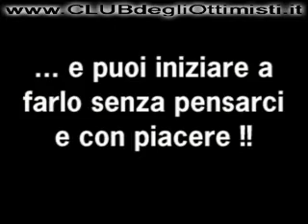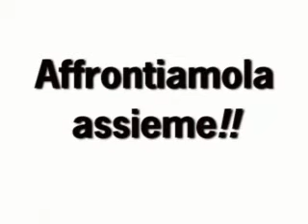Cambiare abitudine in 21 giorni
Conosci la teoria dei 21 giorni per cambiare abitudine?
Ciò che conta veramente è l'atteggiamento con cui affronti la tua SFIDA dei 21 Giorni... e su ne parliamo diffusamente!